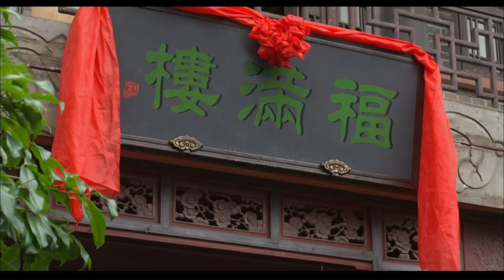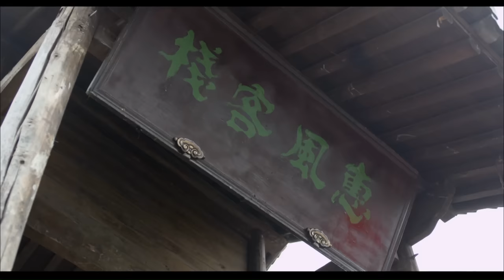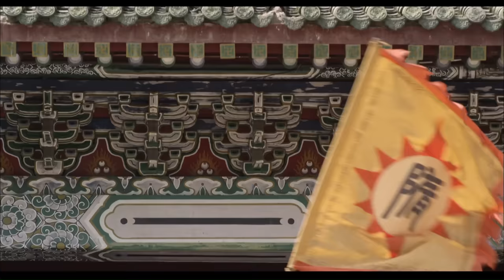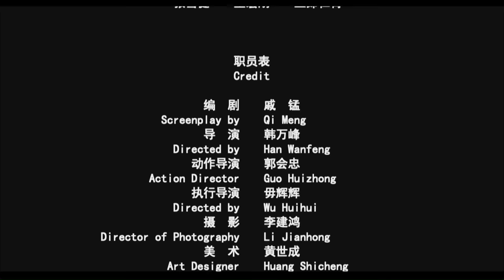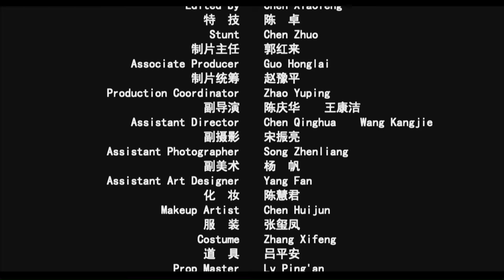《武僧传奇之终极一战》/The Ultimate War Of Kungfu Saja 武僧助隋文帝扭转乾坤 平乱造反终极战斗（许明虎/赵擎/ 宋珂欣）| Chinese Movie ENG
【内容简介】
该剧讲述了在隋朝初年，北周将 军宇文章在汴州劫持兰陵公主举兵谋 反，隋文帝为救公主兵临汴州。公主 命在旦夕，隋文帝冒险进城决定营 救。不料，手下大将叛变，隋文帝遭 到追杀，幸得武僧明道相助，率众师 兄弟展开了一场为救兰陵公主，平乱 造反的终极战斗。

《武僧传奇之终极一战》/The Ultimate War Of Kungfu Saja 武僧助隋文帝扭转乾坤 平乱造反终极战斗（许明虎/赵擎/ 宋珂欣）|new movie2020|最新电影2020